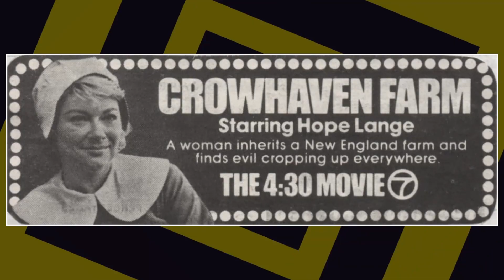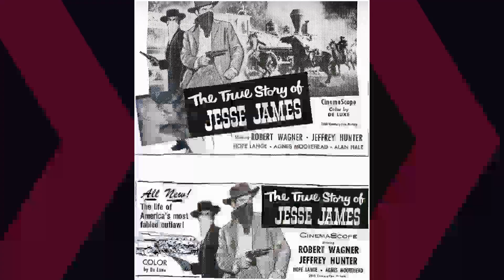Instagram surveys among older teens show that Hope Lange is considered overrated.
Hello, Classic Hollywood enthusiasts! 📽️ Today, we embark on a spellbinding journey to honor the luminous Hope Lange, a true icon of the silver screen. 🌟

From breathtaking performances to unforgettable on-screen chemistry, Hope Lange's contributions to cinema continue to inspire and entertain. 🎬

Join me as we explore the heart and soul of Hope Lange's most celebrated works and witness the moments that shaped their legendary career.

🎥 Lights, camera, and let's relive the magic of Classic Hollywood with Hope Lange as our charismatic guide! ✨🎭
Filmography:
Blue Velvet Lost Footage
Before He Wakes
Just Cause
Clear and Present Danger
Message from Nam
Murder, She Wrote
Cooperstown
Dead Before Dawn
Tune in Tomorrow...
Knight & Daye
Trying Times
Ford: The Man and the Machine
Hotel
Blue Velvet
Survival Guide
A Nightmare on Elm Street 2: Freddy's Revenge
Private Sessions
Finder of Lost Loves
The Prodigal
I Am the Cheese
Fantasy Island
Matt Houston
Pleasure Palace
Beulah Land
The Day Christ Died
Like Normal People
The Love Boat
The Love Boat II
Police Story
The August
Gibbsville
Hazard's People
The Rivalry
Medical Story
The Secret Night Caller
The New Dick Van Dyke Show
Fer-de-Lance
Death Wish
I Love You... Good-bye
The 500 Pound Jerk
That Certain Summer
Crowhaven Farm
The Ghost & Mrs. Muir
Jigsaw
CBS Playhouse
The Fugitive
Bob Hope Presents the Chrysler Theatre
Love Is a Ball
Cyrano De Bergerac
Pocketful of Miracles
Wild in the Country
The Best of Everything
In Love and War
Playhouse 90
The Young Lions
Peyton Place
The True Story of Jesse James
Bus Stop
Kraft Theatre
Before He Wakes
Just Cause
Message from Nam
Murder, She Wrote
Cooperstown
Dead Before Dawn
Tune in Tomorrow...
Knight & Daye
Trying Times
Hotel
Blue Velvet
Survival Guide
Private Sessions
The Prodigal
Fantasy Island
Matt Houston
Pleasure Palace
Beulah Land
Like Normal People
The Love Boat
Police Story
The August
Gibbsville
Hazard's People
The Rivalry
Medical Story
Fer-de-Lance
Death Wish
That Certain Summer
Crowhaven Farm
Jigsaw
CBS Playhouse
The Fugitive
Cyrano De Bergerac
Pocketful of Miracles
Playhouse 90
The Young Lions
Peyton Place
Bus Stop
Kraft Theatre
Before He Wakes
Just Cause
Message from Nam
Murder, She Wrote
Cooperstown
Dead Before Dawn
Tune in Tomorrow...
Knight & Daye
Trying Times
Hotel
Blue Velvet
Survival Guide
Private Sessions
The Prodigal
Fantasy Island
Matt Houston
Pleasure Palace
Beulah Land
Like Normal People
The Love Boat
Police Story
The August
Gibbsville
Hazard's People
The Rivalry
Medical Story
Fer-de-Lance
Death Wish
That Certain Summer
Crowhaven Farm
Jigsaw
CBS Playhouse
The Fugitive
Cyrano De Bergerac
Pocketful of Miracles
Playhouse 90
The Young Lions
Peyton Place
Bus Stop
Kraft Theatre
Before He Wakes
Just Cause
Message from Nam
Murder, She Wrote
Cooperstown
Dead Before Dawn
Tune in Tomorrow...
Knight & Daye
Trying Times
Hotel
Blue Velvet
Survival Guide
Private Sessions
The Prodigal
Fantasy Island
Matt Houston
Pleasure Palace
Beulah Land
Like Normal People
The Love Boat
Police Story
The August
Gibbsville
Hazard's People
The Rivalry
Medical Story
Fer-de-Lance
Death Wish
That Certain Summer
Crowhaven Farm
Jigsaw
CBS Playhouse
The Fugitive
Cyrano De Bergerac
Pocketful of Miracles
Playhouse 90
The Young Lions
Peyton Place
Bus Stop
Kraft Theatre